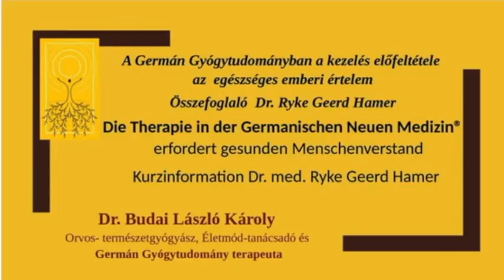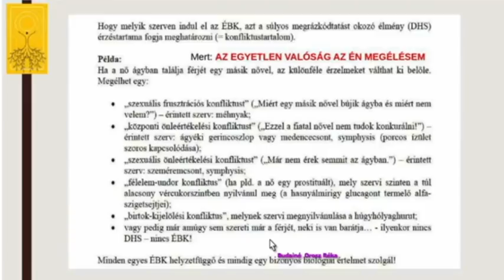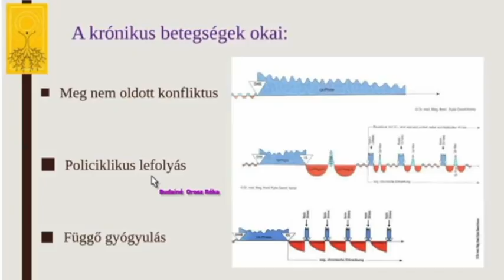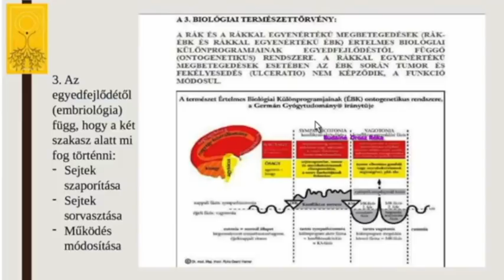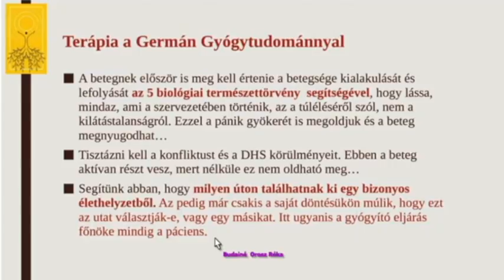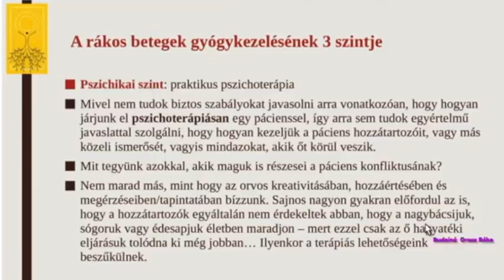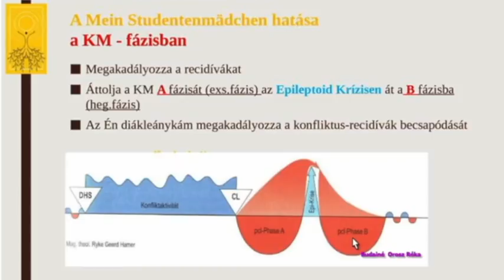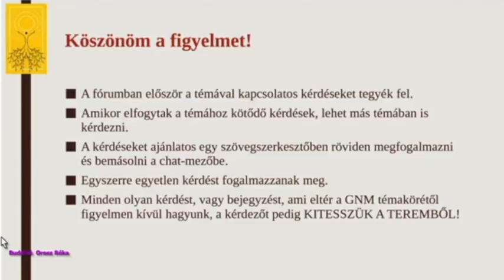A kezelés a Germán Gyógytudományban egészséges emberi értelemmel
Ez az előadás útmutatót ad ahhoz, hogy tudjuk, miként folyik a beteg kezelése a Germán Gyógytudomány ismeretével. Ezt minden orvosnak, terapeutának, segítő szándékú embernek és betegnek ismernie kell. Ugyanakkor kiderül az is, hony nem létezik standard megoldás, mely minden betegre alkalmazható lenne, de segíteni kell, hogy kitaláljon egy megbetegítő élethelyzetből saját meggyőződése, tapasztalata alapján. Itt a gyógyító eljárás főnöke a beteg!